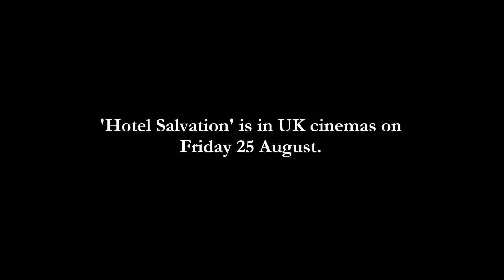Adil Hussain talks 'Hotel Salvation' and Peacocks in his back garden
The award-winning actor Adil Hussain talks to Poonam Joshi about his acclaimed new film 'Hotel Salvation', a poignant, moving and funny look at life, death, ritual and salvation in India.